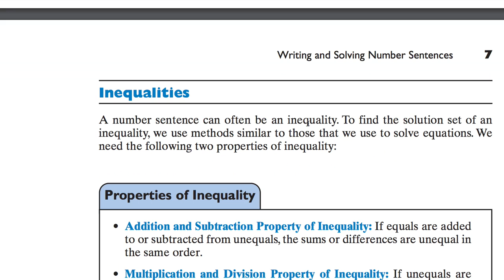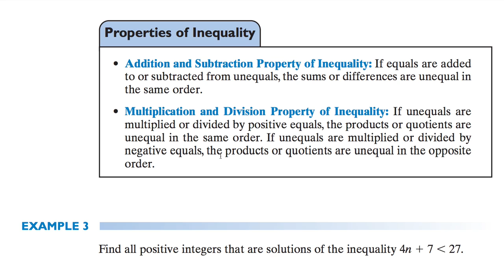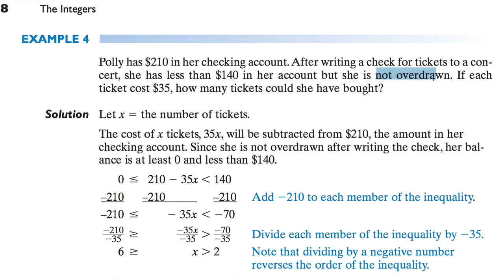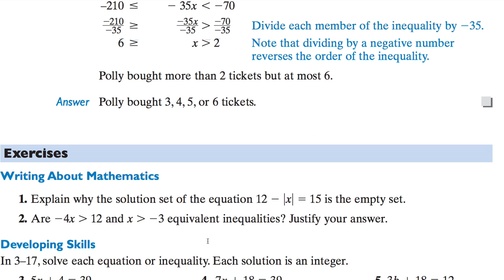[수학의 구조] 212-2 WRITING AND SOLVING NUMBER SENTENCES